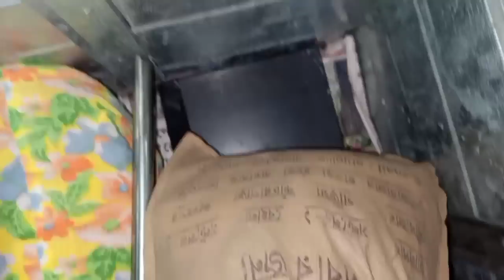আজ হটাৎ করেই বাড়িতে শাড়ির দোকান দিয়ে বর কে চমকে দিলাম।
আমি মন্দিরা তোমাদের ঘরের মেয়ে।আমি তোমাদের প্রতিদিন একটা করে ভিডিও উপহার দেবো।যদি তোমাদের আমার ভিডিও ভালো লাগে পাশে থেকো।ভালো না লাগলেও পাশে থেকো😂।

আমরা ইউটিউব এ ভিডিও বানানোর জন্য নিচের সব কিনেছি।লিংক এ ক্লিক করে তোমরাও কিনতে পারো।

আমার বড়ো ট্রাইপড

আমার গরিলা ট্রাইপড

আমার মাইক

Ring light

আমার বরের মাইক

আমার মোবাইল ফোন

আমার বরের মোবাইল ফোন